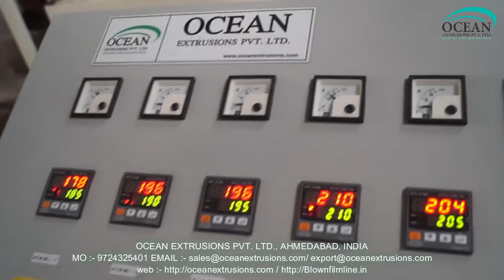Singal Layer Blown Film Machine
MONO LAYER BLOWN FILM PLANT – MACHINE – PLANT – LINE

Singal Layer Blown Film Machine gives high output up to 280 kg/hr with thickness ranging from 8 microns to 150 microns and a maximum film width of 2500 mm. Mono layer blown film plant is a cost effective investment of producing single layer barrier films and Singal Layer Blown Film Machine as well. For packaging industries that requires greater productivity in low investment and low power consumption, Singal Layer Blown Film Machine is the right option as this equipment offers high speed production solution. It is an effective investment solution for packaging sector as they can get back good return on what they spend.

Blown Film Machinery
A-B-A blown film machine
Co extrusion blown film machine
3 layer blown film machinery

The manufacture of Singal Layer Blown Film Machine for products such as?shopping bags?and continuous sheeting is achieved using a?blown film?line. This process is the same as a regular extrusion process up until the die. There are three main types of dies used in this process: annular (or crosshead), spider, and spiral. Annular dies are the simplest, and rely on the polymer melt channeling around the entire cross section of the die before exiting the die; this can result in uneven flow. Spider dies consist of a central mandrel attached to the outer die ring via a number of "legs"; while flow is more symmetrical than in annular dies, a number of weld lines are produced which weaken the film. Spiral dies remove the issue of weld lines and asymmetrical flow, but are by far the most complex.

Singal Layer Blown Film Machine & MultiLayer Cast Film Extrusion Lines Blown Film Extrusion Line LLDPE Mono-Layer Blown Film Extrusion Mono & MultiLayer Cast Film Extrusion Lines Blown Film Extrusion Line Monolayer Blown Film Plant, Monolayer Extrusion Machine HDPE box strapping line, PET box strapping line and plastic reprocessing plant. Ocean extrusions is a well known trusted name for providing customized solutions of plastic extrusion machinery. ABA Multi layer Blown Film Machine Layer Film Line